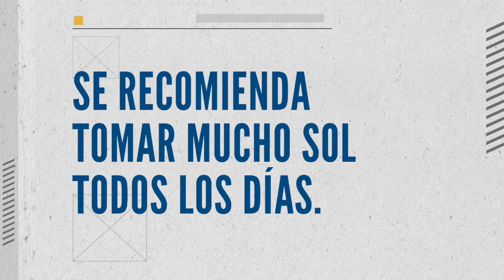Campaña Fake News 1